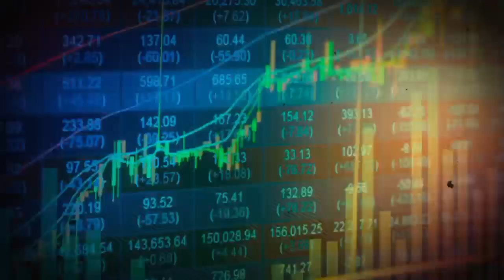Meaning of Money Market? Ifs semester 3 calcutta university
Description:
"In this in-depth exploration of the Money Market, we demystify the world of short-term investments and financial opportunities. Learn how to make your money work smarter, not harder! 💡💸

🔑 Key Topics Covered:

What is the Money Market?
How to Invest Wisely
Maximizing Returns with Low Risk
Expert Insights and Strategies
Join us on this financial journey and secure your financial future! 💪